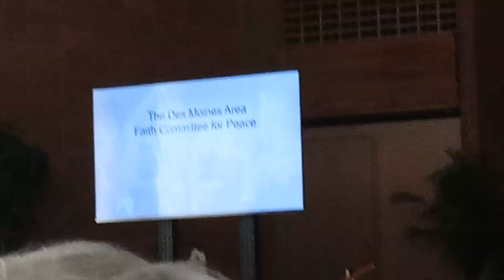Benediction and postlude, Community of Christ Church, 04/02/2023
Our bishop delivered the benediction, then we hear a fine postlude.
Except that most people did not hear it because they got up and  left! How disheartening!
Anyway, it was an enjoyable service at the end of the peace procession.